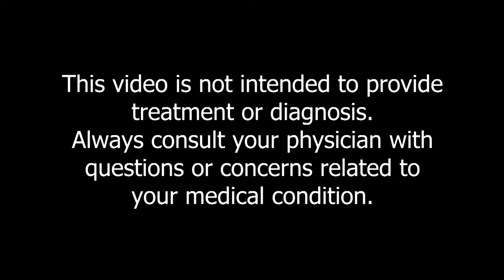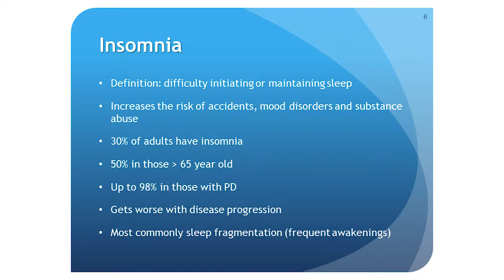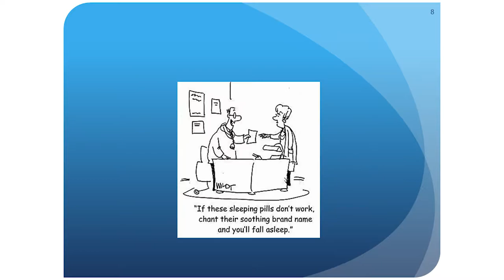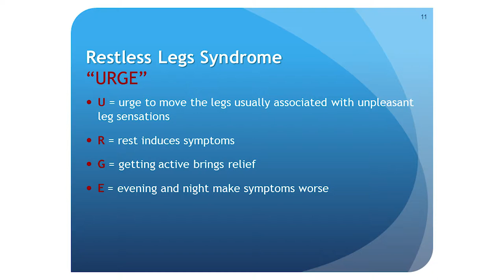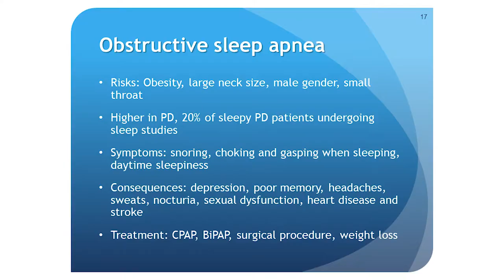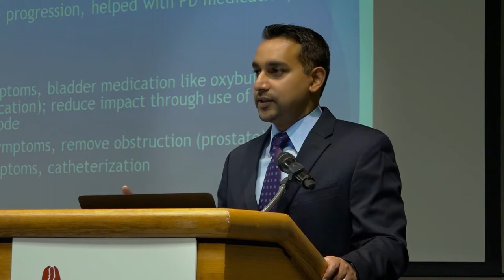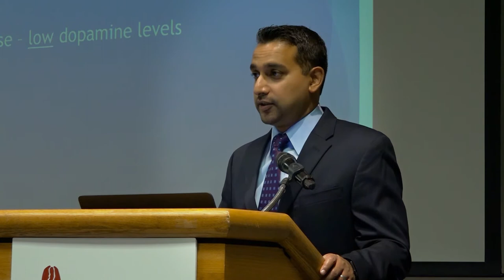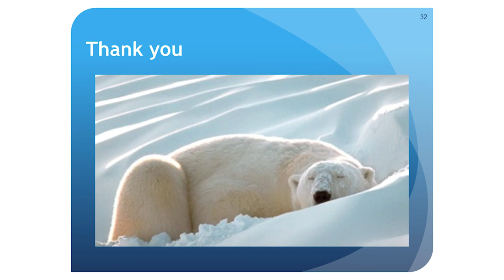HAPS Summer 2017 Series Session 1